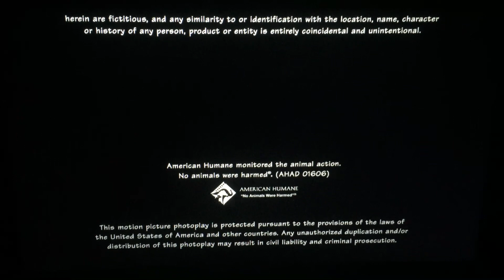Sony Make Believe/Columbia Pictures (2011)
From Columbia Pictures and Happy Madison Productions Presents “Bucky Larson: Born to Be a Star” (2011)